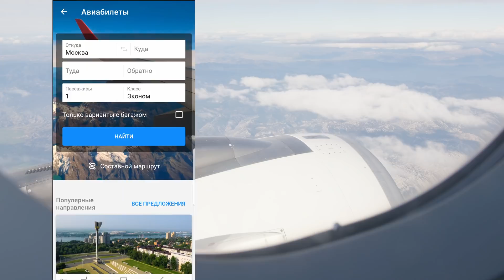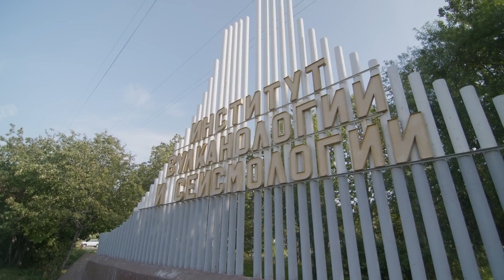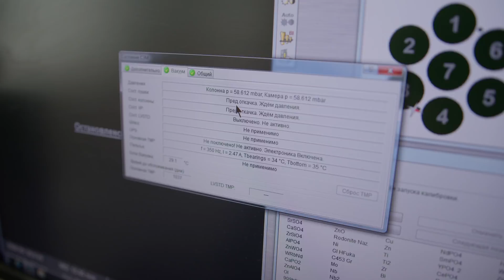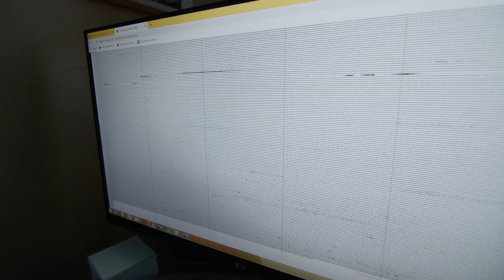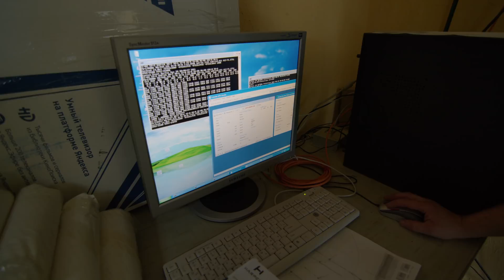Почему дрожит Камчатка?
В городе Петропавловск-Камчатский расположен научный институт вулканологии, в котором исследуют вулканы на Камчатке и по всему миру. Я поехал на дальний восток познакомиться с людьми, которые изучают вулканы. Тема науки для меня экзистенциальная. Наука — это искания, а изучение первопричины и образ первоискателя манят. В случае с вулканами образ ещё и внеземной, ощущаешь себя в далеком космосе на чужой планете или в далеком прошлом, когда на Земле только зарождалась атмосфера.
Там почти нет привычного: первобытно, нет растений, животные сюда не забредают, тяжело передвигаться и легко погибнуть. Человек здесь вопреки. Почему он здесь? За ответом на этот вопрос я и отправился на Камчатку.

Поддержать автора:
Банковская карта: 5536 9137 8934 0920